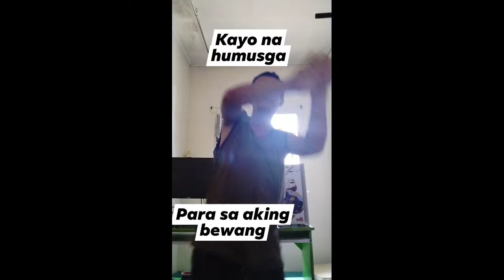SAYAW NA WALANG MUSIC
Hinay hinay muna ang aking exercise hanggang sa gumaling ng tuluyan